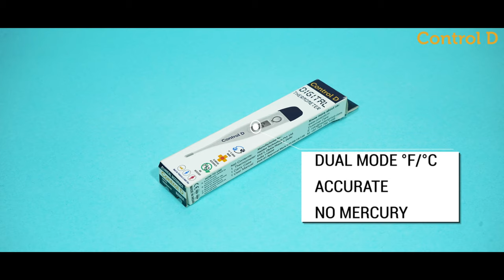Control D Digital Thermometer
Control D Digital Thermometer is used for measuring body temperature. It can be used for oral, rectal and oxter measurement. Highly accurate and precise, this digital thermometer is good for both child and adult usage. The reading time of 60 seconds makes sure that the result is highly accurate. Features include Beep sound, Dual mode with both Celsius and Fahrenheit options, Memory of last result, Auto shut-off for energy saving and a long battery life.